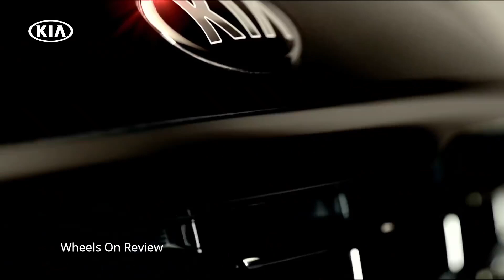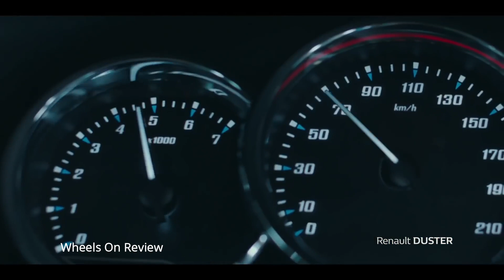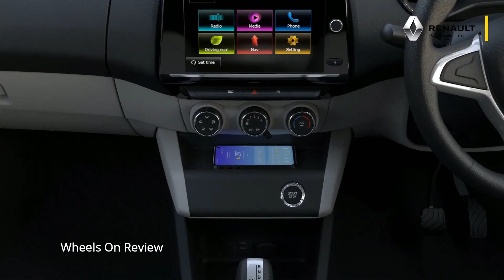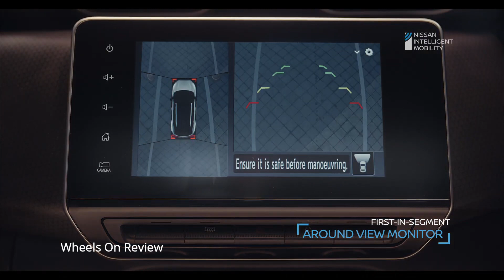Upcoming Cars 2024 - KIA, SKODA, NISSAN, RENAULT & VOLKSWAGON - Best cars launch - Wheels on review